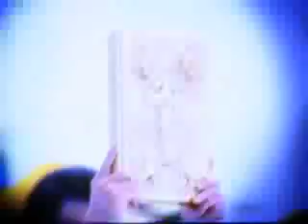Trailer - For the documentary 'A Golden Harvest: 50 Years of Grace, Joy and Gratitude'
"A Golden Harvest: 50 Years of Grace, Joy and Gratitude" is a two-part documentary special celebrating the 50th anniversary of the Dulce Nombre de Maria Cathedral-Basilica in Hagatna. Produced with the cooperation and blessing of the leadership of the Archdiocese of Hagatna and the Dulce Nombre de Maria Cathedral-Basilica, this groundbreaking special is envisioned to edify the spirit of the faithful in Guam -- inspiring the Catholic community on this blessed island to look back with pride at the wealth of their spiritual heritage, appreciate more the time-held traditions that bind the present generation with those who have gone before them, and envision a vibrant future where faith, family and community continue to be the crucible for the fullness of Life.